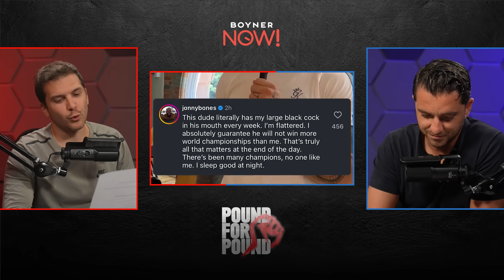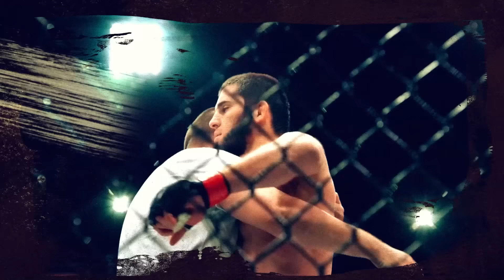JONES VE ASPINALL ARASINDA İPLER GERİLDİ! UFC Vegas 97 Analizi, Shara Bullet geri dönüyor!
Fight Digitale kanalından herkese merhaba! Pound 4 Pound yeni bölümünde Arda Tümer ve Recep Mert sizler için haftanın MMA gündemini değerlendirdi.

Tom Aspinall ve Jon Jones arasında gerilim iyice arttı. Aspinall katıldığı bir programda Jones'a "Dövüşten kaçma şampiyonu" dedi. Bu açıklamanın üzerine Jones, Aspinall'e ağır bir cevap verdi.

Programımızda bu hafta yapılacak olan UFC Vegas 97 ve Usman Nurmagomedov'un dövüşeceği Bellator kartlarına değinildi. Gilbert Burns ve Sean Brady eşleşmesinin analizi yapıldı.

Khabib Nurmagomedov, Instagram hesabından gözünün morardığı bir fotoğrafını paylaştı. Daha önce hiçbir maçında açılması dahi olmayan Khabib'in ilk kez bu hali görülünce bu görüntü sosyal medyada gündem oldu.

Shara Magomedov'un yeni maçı açıklandı. Bullet, 26 Ekim'de Abu Dhabi'de yapılacak olan UFC  308'de Armen Petrosyan ile karşı karşıya gelecek.

Tarihte Bu Hafta bölümümüzde Khabib Nurmagomedov - Dustin Poirer, Tyron Woodley - Darren Till, Demetrious Johnson ve Quinton Jackson'ın maçlarına değinildi.

Pound 4 Pound yeni bölümüyle sizlerle. Keyifli seyirler.

00:00:00 Pound 4 Pound
00:03:09 UFC Vegas 97
00:10:34 Belal Muhammad - Shavkat Rakhmonov
00:15:43 Bellator kartı
00:21:36 Shara Magomedov - Armen Petrosyan maçı açıklandı
00:28:03 Jon Jones - Tom Aspinall
00:36:16 Olası Eşleşmeler
00:42:12 Khabib, gözünün morardığı fotoğrafını paylaştı
00:44:01 Sean O'Malley - Merab Dvalishvili
00:46:58 UFC 217 tekrardan yayınlandı
00:52:15 Rüya Eşleşme
00:57:13 Tarihte Bu Hafta
01:06:13 Maç Önerisi
01:09:26 Kapanış